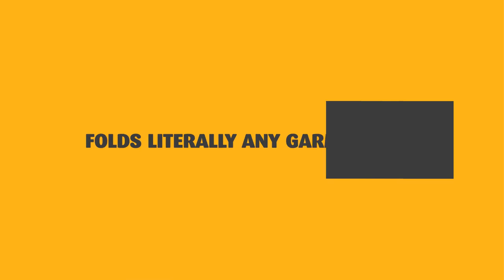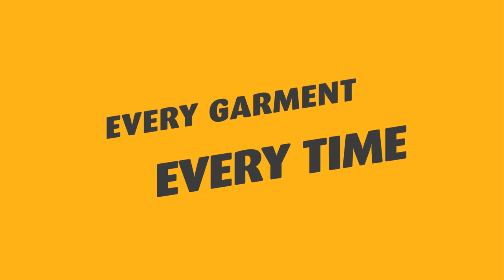Auto Shirt Folder | T-Fold | All-Electric | Automatic T-shirt Folder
T•FOLD FAST GARMENT FOLDING

Life just got a lot easier to workers folding clothes!

Lets face it – folding and bagging shirts is a huge hassle – but it needs to be done right?

The PPS T•FOLD is the only answer without wasting loads of money and space. Designed as a bench top auto folder that incorporates easy bagging into the operation, sits conveniently in a small footprint, and is ALL electric – NO air required.

The PPS T•FOLD auto folds and bags up to 360 shirts per hour. Its just real simple, fold a few or thousands, it’s the perfect addition to your Embroidery, Screen-print, DTG, Transfer or Sublimation business and a real problem solver.

S, M, L to XXL no problem and literally any garment that needs folding will be professionally folded and bagged in a flash. Super competitively priced at €2950.00 save literally €1000’s in labour per year, the PPS T•FOLD will pay for itself in weeks! Let alone turn a hassle into a breeze. Paying someone to fold shirts is time consuming and labour intensive, or you just may hate doing it because it takes sooooo much time!

Offering an inexpensive well folded shirt in a bag allows you to promote your brand and image better with the PPS T•FOLD. Set yourself apart with the PPS T•FOLD. It can fold/bag up to 360 shirts an hour with the same consistency from start to finish. A bagged professionally folded garment allows you to add incentives. Instructions etc more easily, and provide that total professional image. It's bench top and all electrically driven, so no air compressor is required. It even incorporates a forced air outlet for bag inflation! The PPS T•FOLD is a great addition for any DTG, Screen-printing, embroidery, transfer or sublimation business looking to be more efficient.